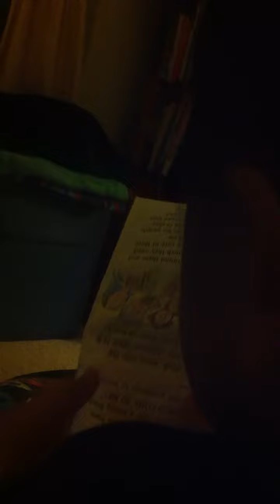Ayden trying to read